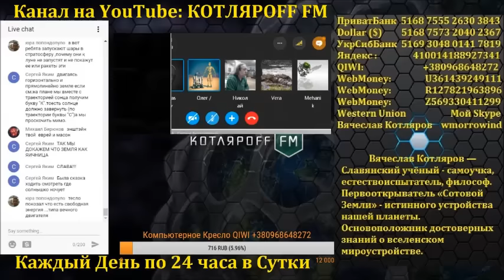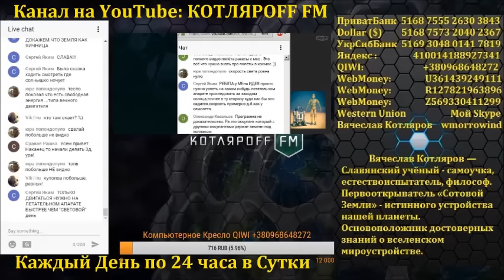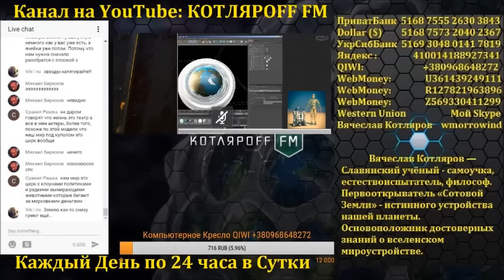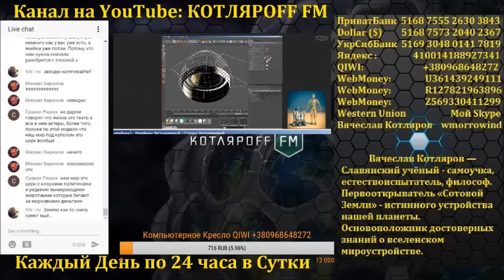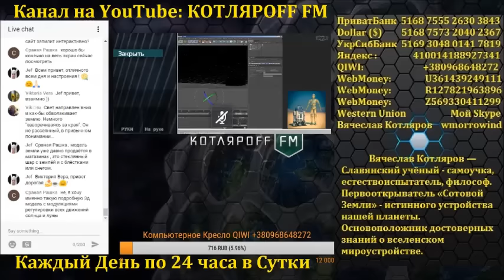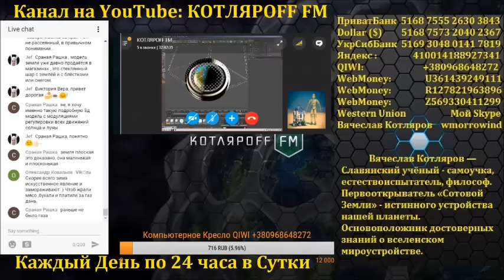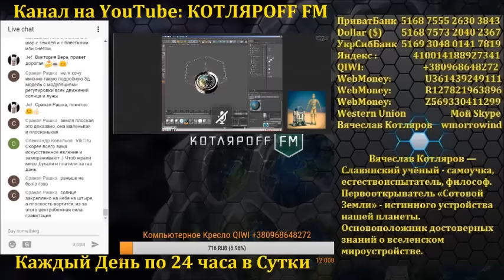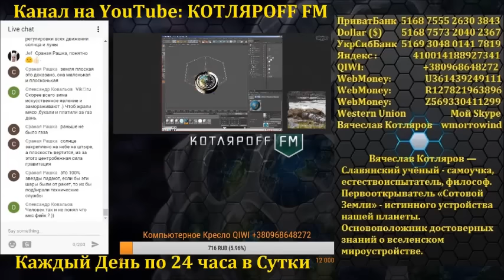Сотовая Земля 3D модель 1 часть. Л.Д.О. (103 часть)